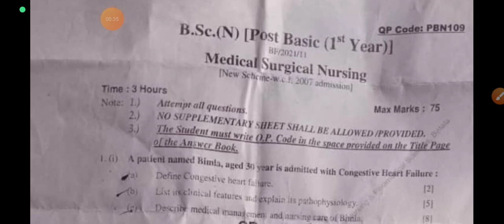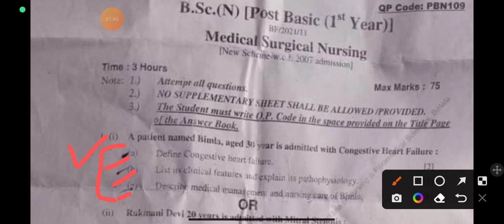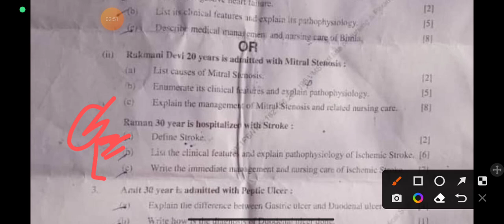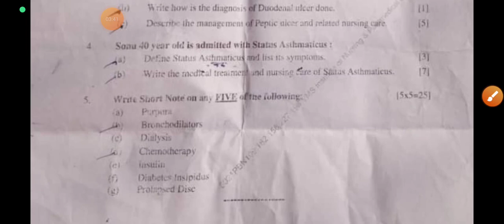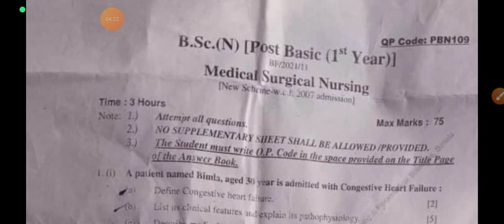Medical Surgical Nursing Post Basic Bsc Nursing 1st Year || Pervious Year Question Paper / PNRC